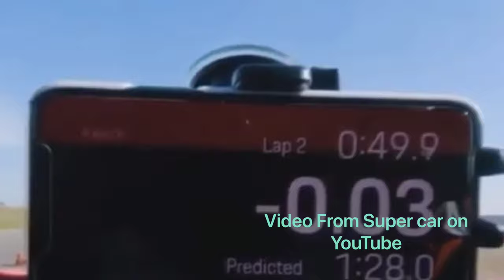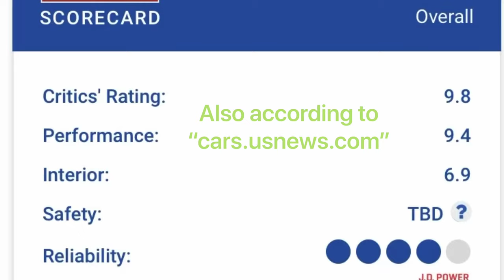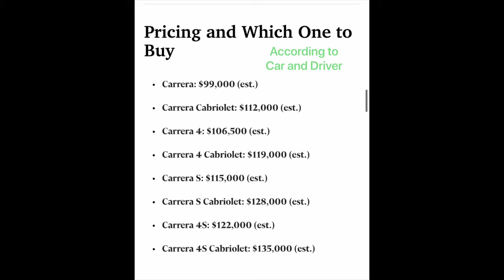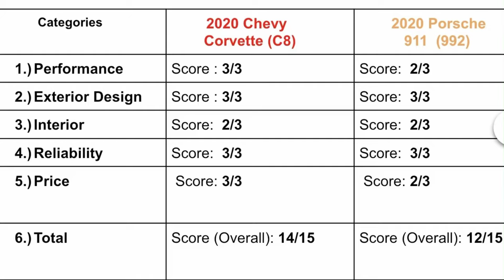2020 Corvette C8 vs. Porsche 911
Both the 2020 Corvette C8 and the 2020 Porsche 911 are great cars, but make sure to watch the video to find out which is the better car! The performance, exterior, interior, reliability, price, and good to know features are mentioned in this video. Enjoy! Also, stayed tuned for the next video!
My Instagram: @autocrave1   My Snapchat: @asim_sauce04